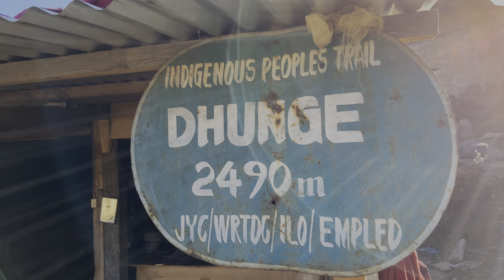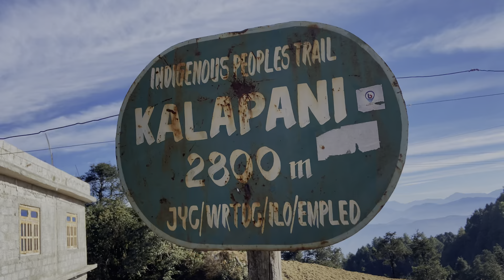PART 2 // SAILUNG VLOG// Land of 100 hills//traditional culture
Thank you everyone for supportili